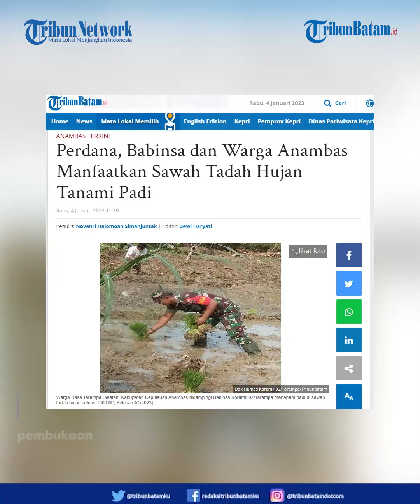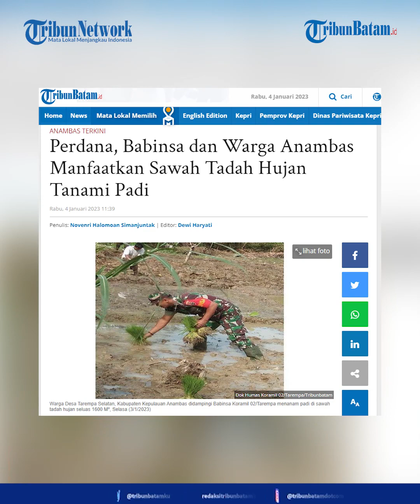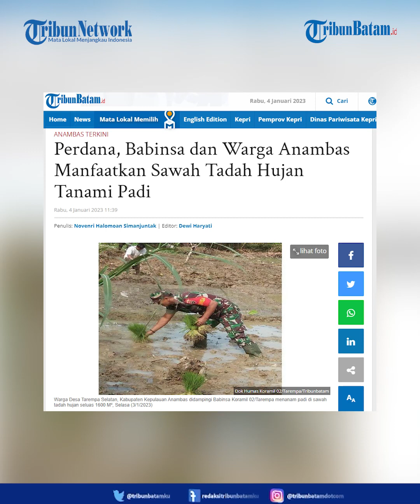Babinsa Anambas Manfaatkan Sawah Tadah Hujan Pertama Dengan Menanam Padi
Babinsa Koramil 02/Tarempa, membuka sawah tadah hujan seluas 1.600 meter persegi.
pembukaan lahan sawah tadah hujan perdana ini dilakukan guna mewujudkan ketahanan pangan masyarakat